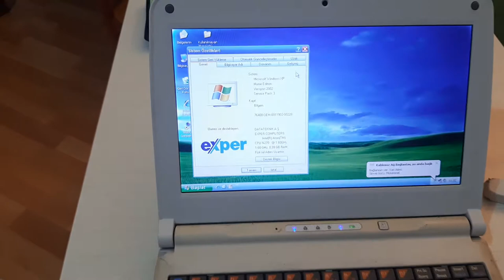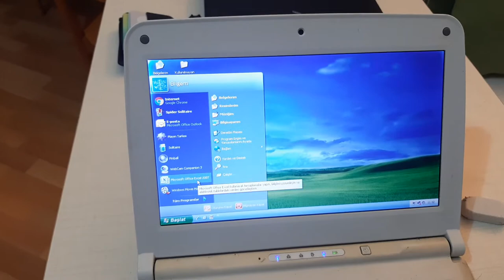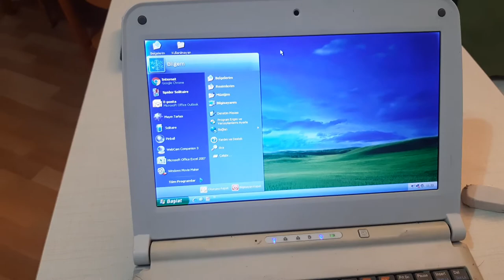Nostalji Serisi- Exper Bilge pc İncelemesi